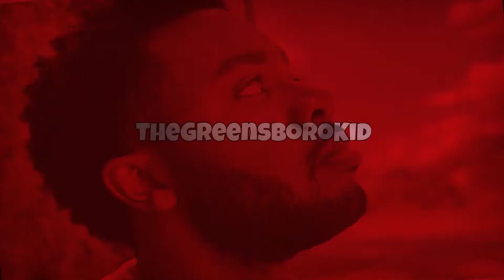YOOO!!! KENNY CHAO IMPRESSED ME REAL TALK!!! 1v1 Basketball Against Bree Green! Reaction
Grind Will NEVER Stop!!

Verse of the day:

“For the invisible things of him from the creation of the world are clearly seen, being understood by the things that are made, even his eternal power and Godhead; so that they are without excuse:”
‭‭Romans‬ ‭1:20‬ ‭

God Bless🙏🏾